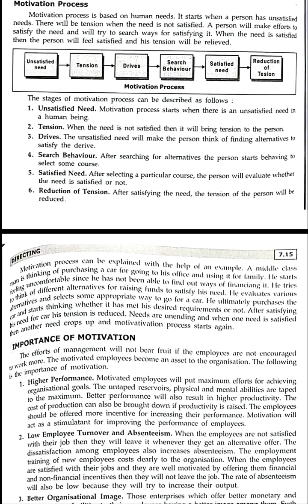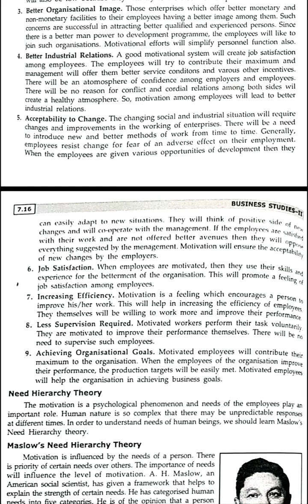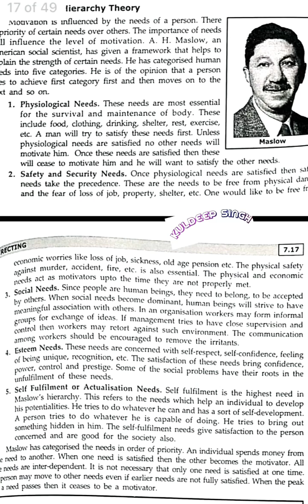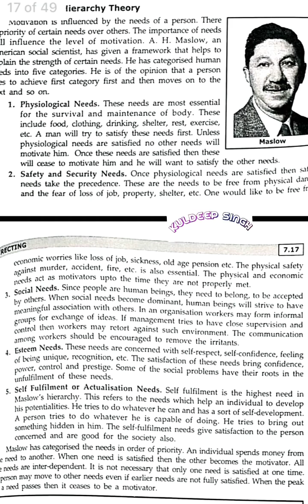IMPORTANCE OF MOTIVATION +2COMMERCE BUSINESS STUDIES CHAPTER- DIRECTING LEC. RAVINDER KAUR LUDHIANA